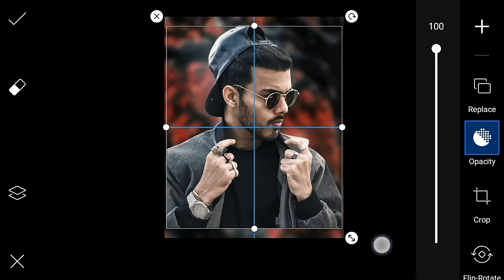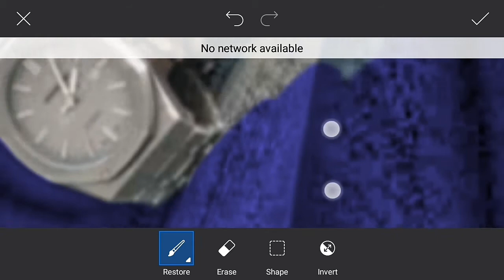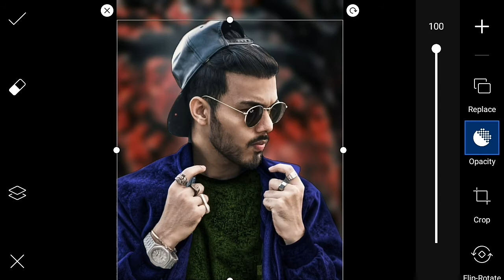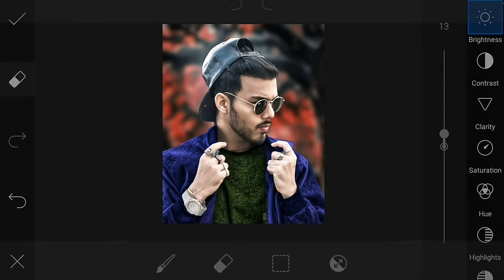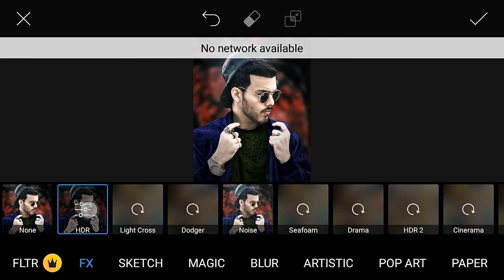Picsart Stylish Photo Editing Tutorial - Editing 2.0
▶ Music Link  ➤